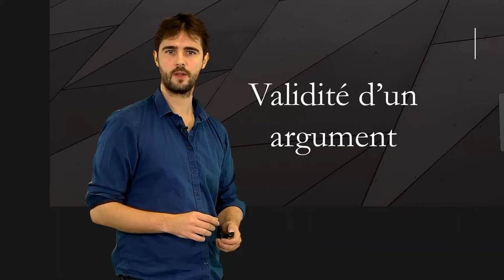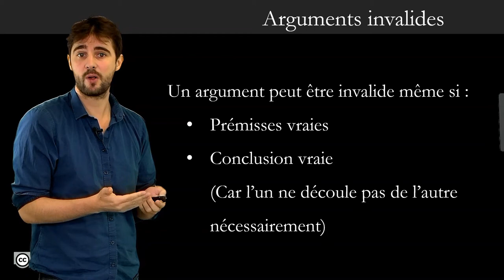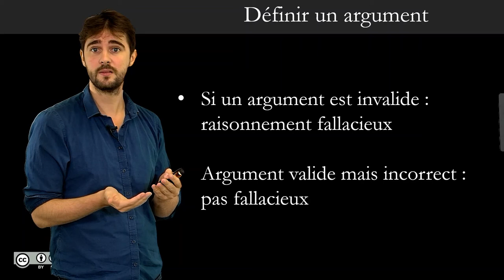1.6. Validité d'un argument